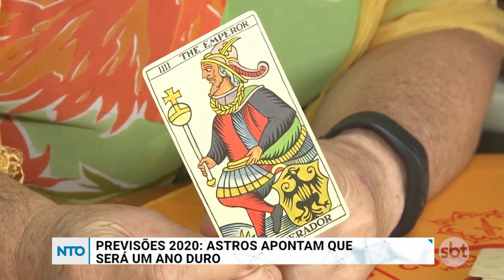Último bloco do Notícias Tocantins (26/12/2019)